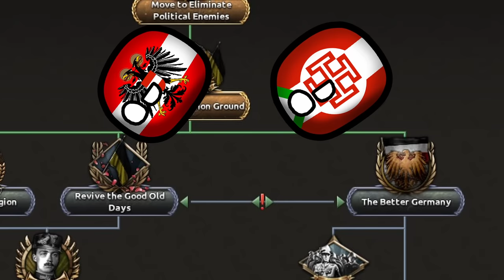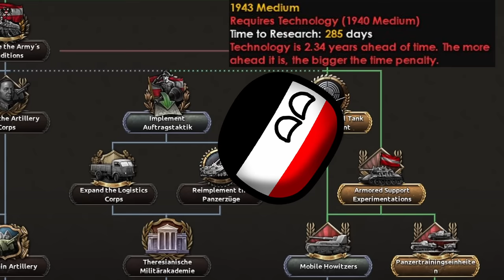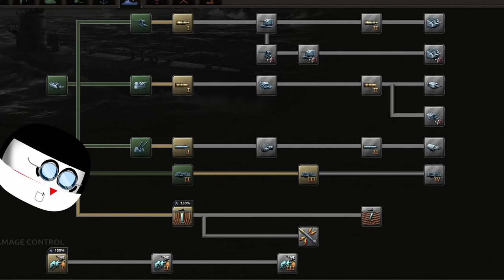AUSTRIA will unite all the GERMANS!! Hoi4 | Between two Giants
The Austrian nation is the weakest it has been in history! With the Italians and Germans both trying to subjugate us and our leadership doing little to start up our economy it seems like the only way out is to renounce Austria as a nation! And instead for a new Germany!